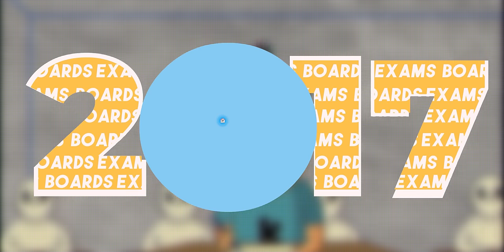Aftermath Of Board Exams (The 90% Rat-Race)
In this video , Kirti talks about how he went through his 12th Board Exams Results day. Even though he was satisfied with his marks but parents thought otherwise. Should he blame the society for that?

Equipment I use:
Script Notepad

  Kirti Chowdhury

■ How do you make your videos?
  Adobe Animate & Premiere Pro

  I'm from Kolkata, India